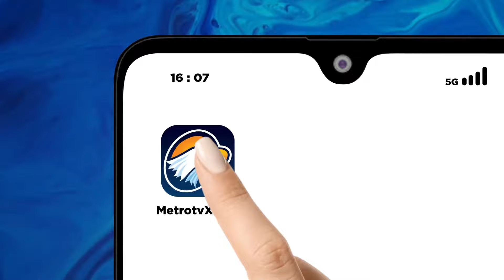Aktivitas Bandara SAM Ratulangi ditutup Sementara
MetroTV, Aktivitas Bandara SAM Ratulangi ditutup Sementara